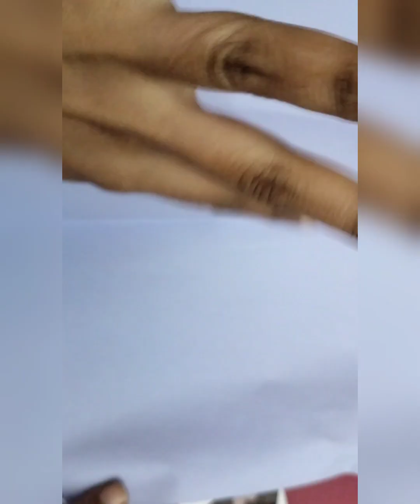Pongal craft for kids